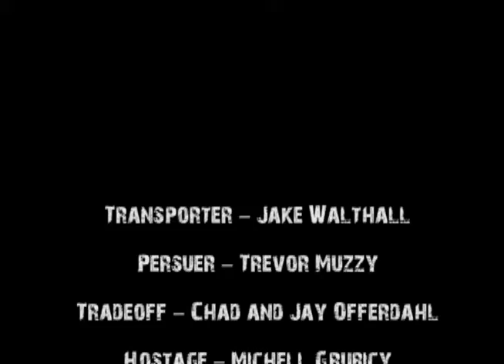The Transporter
Short film "The Transporter" starring Jake Walthall and Trevor Muzzy.
Directed by: Trevor Muzzy and Chad Offerdahl.
Produced By: Trevor Muzzy.
Cast: Jake Walthall, Trevor Muzzy, Alan Hatfield, Steven Escott, Sam Johnson, Tristen Welsh, Tez Wells, Big Rich, Julia Allen, Michelle Grubicy, Piper Graves & others.